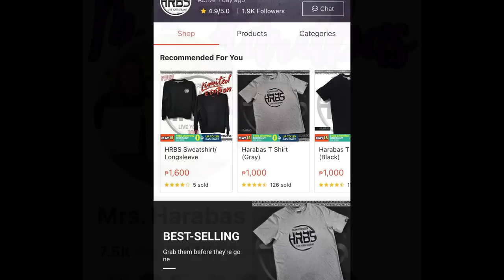Part 4 - Journey to Nakakasinok na Business